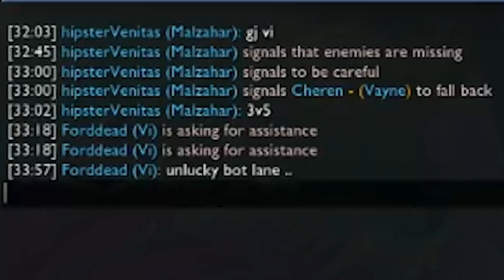AIDS FÜR ALLE!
►Ganzes Match: Kommt morgen!